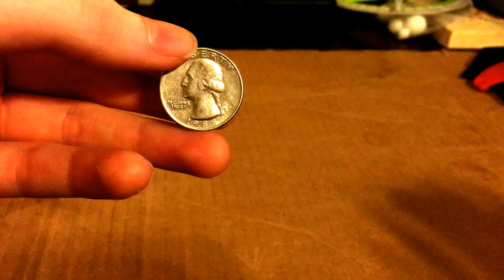Making a Coin Ring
0:00   Find yourself a suitable coin!

0:05   Using old giftcards I was able to make a device to draw a perfect circle on my quarter. I cut a round notch in two giftcards and stacked a whole giftcard on top. They are stuck together using tape. Using a sharpie you can rotate the coin while drawing lines. This gives you a perfect circle.

0:37   I used a Hawk 7 Piece Disc Cutter Set - TJ7500 to remove the coin center. Using your perfectly drawn sharpie circle, you can line the coin under any hole you want. I used a hex wrench to line the coin up properly. For this ring I used the 7/16" punch.

1:12   I placed the disc cutter on a wooden plank so I wouldn't hurt the concrete. I placed the punch into its hole while the coin was inside. Using a sledge hammer I whacked the punch until it punctured the coin.

1:34   The punch you use will get stuck inside the disc cutter. From my other punches I grabbed a punch smaller than the 7/16". Using a 1/2 ton press (Grizzly G4017 Arbor Press) I was able to push both punches through, successfully retrieving my coin.

2:04   This is a doming block, also called a dapping block. My version is 2" x 2". Locate a half sphere that fits your coin the closest.

2:21   Next get some ball bearings. These were called "8 Ball Delrin Coin Ring Making Ball Assortment." You can get metal ones, but this material works better. Grab a ball smaller than the indention and put it on top of your coin inside the doming block. Then use the 1/2 press to shape the coin.

2:52   I used p80 gator sand paper to sand the inside initially.

3:05   Next I moved on to a fine sanding block to sand the protruding side of the coin. This helps avoid cracks in the shaping process.

3:20   Place your coin, ridges down, on a steel ring mandrel. Mine is called SE JT-SP1 Ungrooved & Unmarked Ring Mandrel. Take a rawhide mallet and hit the coin against wood. The wood I had was poplar. (mallet = JEWELERS RAWHIDE MALLET 6 oz. HAMMER # 2 GARLAND 1-1/2" x 3" LEATHER CRAFT TOOLS). I sanded occasionally to prevent cracks.

4:40   When my ring was getting pretty flat, I removed it from the mandrel and replaced it facing ridges up.

5:12   You can remove the stuck on ring from the mandrel by swinging in a downward motion.

5:22   I sanded the sides on the ring with with my fine sanding block. These need to be smooth so your finger does not get cut.

5:37 Using a cloth I cleaned off my newly made coin ring. I went for a shiny look.